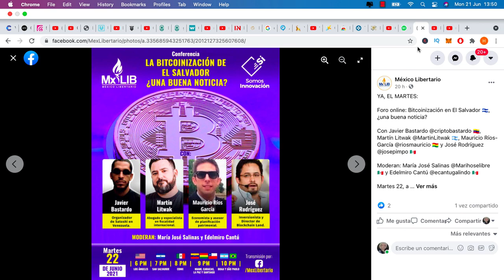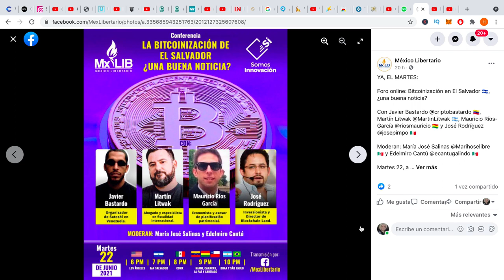🎤Conferencia: La bitconización de 🇸🇻El Salvador 🤔¿una buena noticia?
Evento donde se discutirá este tema a fondo con referentes en el sector

¿Más Inversiones?